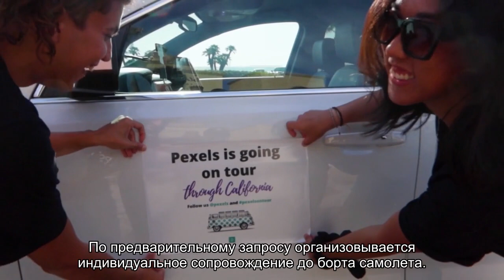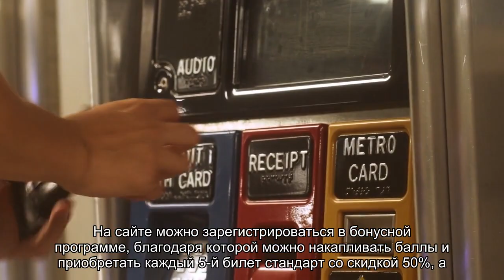Как добраться на автобусе и машине до аэропорта Домодедово из города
Как быстро добраться до аэропорта Домодедово на машине или автобусе, стоимость такси из города. Недорогая маршрутка до вокзала из Москвы. Узнать расстояние до Домодедово от ближайшей станции метро и проложить удобный маршрут.